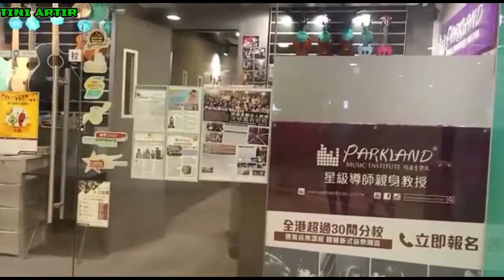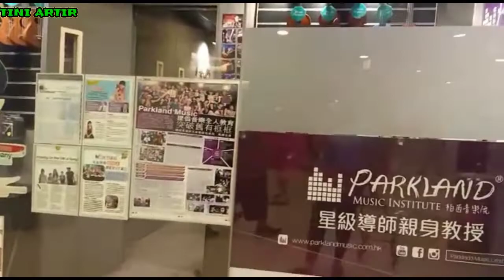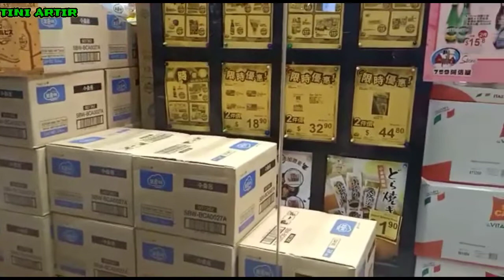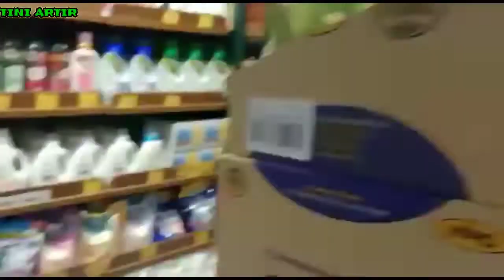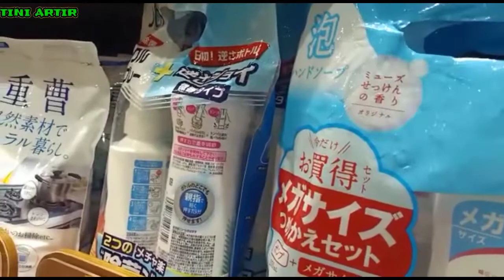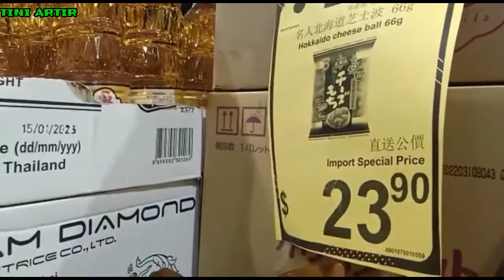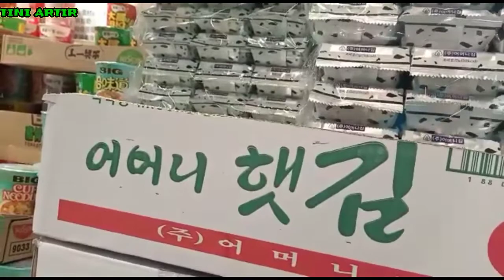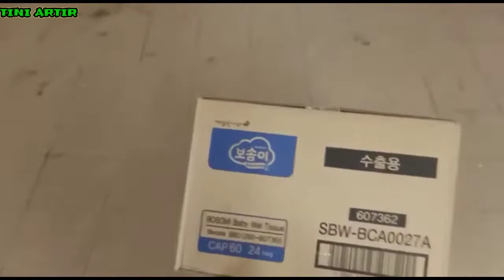🔵 PERJALANAN KE SUPER MARKET, 759 BELI TISU BASAH@tiniartir5716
Assalamualaikum wr wb#perjalanankesupermarket#759belitisubasah@tiniartir5716